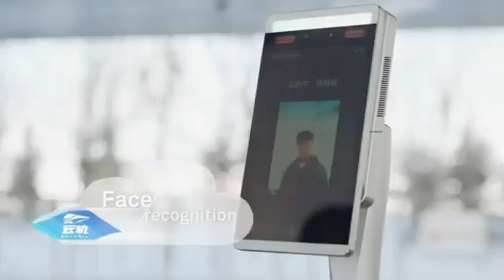🔥 ¡Latinoamérica Lo Logró! El Monorriel Más Moderno del Mundo Ya Está Aquí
Prepárate para quedarte sin palabras… 🌎
Lo que antes parecía una visión futurista ya es una realidad en Latinoamérica. 🚝 Este monorriel aéreo, digno de una película de ciencia ficción, está cambiando por completo la forma en que entendemos el transporte moderno.

Descubre cómo funciona, qué país dio el primer paso y por qué los expertos aseguran que esto podría revolucionar nuestras ciudades.

👉 No te pierdas este video… lo que verás te hará creer que el futuro ya llegó.